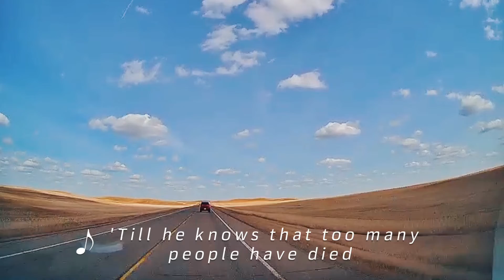Driving in Canada - Alberta- Blowing in the wind